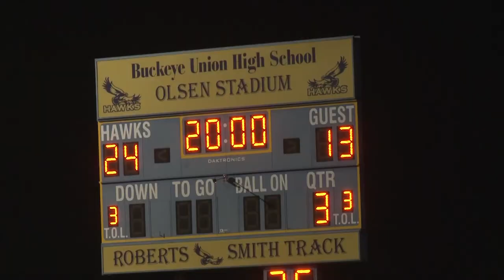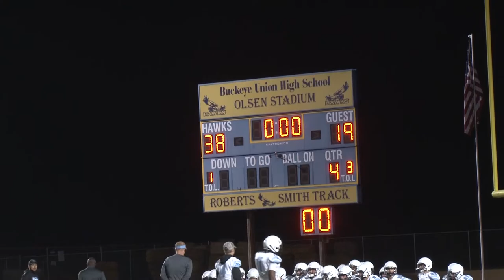Buckeye Union High Game Story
Project #3 for JMC 346